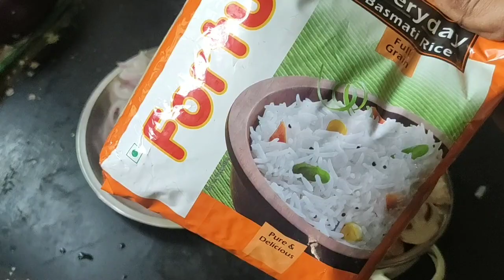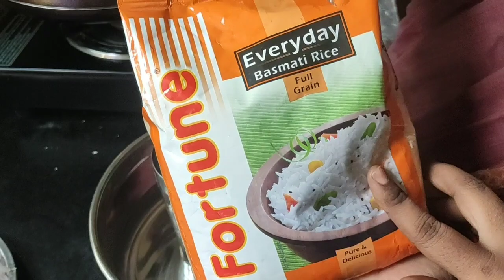Quarantine special restaurant style mushroom dum biriyani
Ingredients needed

   Onion – 3/4 cup (cut lengthwise)
   Tomato – 4
    Mushrooms – 1 cup (250 grams)
   Coriander leaves -fistful (chopped )
   Mint leaves -fistful (chopped )
   Thick curd – 1/4 cup
   Salt to taste
Brone onions-4tsp

   Spice powder

   Chilli powder – 3/4 -1 tsp (use less if store bought)
   Garam masala powder – 1 tsp (available ready made)

   Oil/Ghee – 2 tbsp (or mix of both ghee and oil)
   Cloves -2
   Cinnamon – 1 inch piece
   Cardamom -1
   Bay leaf – 1 (optional)

   For cooking the rice

Mushroom Dum Biryani | Vegetables and Mushroom Dum Biryani | Mushroom Biryani